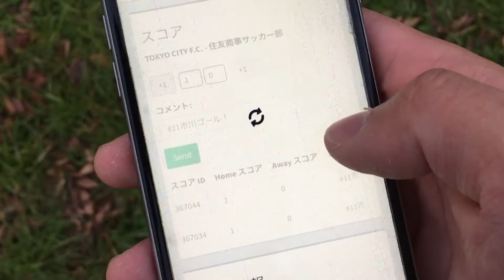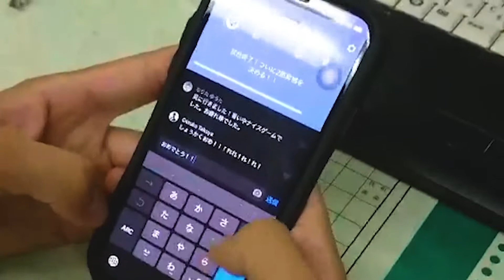熱狂を見逃すな。 TOKYO CITY F.C. × Player!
＼2018年、最も熱狂した瞬間／

念願だったリーグ優勝、そして都2部への昇格。
その「熱狂の瞬間」を伝えていたのは、Player!でした。

‹Player! - スポーツを感じろ。›